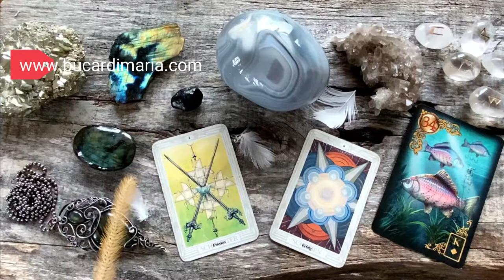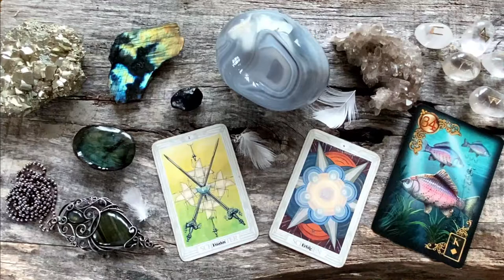654. Sukces w kartach Tarot Thoth i Lenormand Maria Bucardi 🙌 sukces finansowy, w karierze, miłości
►LINK do całego spotkania ►Jak osiągnąć sukces? Jak zrealizować Twoje marzenia i pragnienia? 6 kroków do sukcesu. To spotkanie z Marią Bucardi trwa prawie godzinę, zawiera etap oczyszczenia, aktywacji wew. Siły i Mocy, połączenia z energią Mitycznej Atlantydy. Otrzymujesz 6 wskazówek, które są niezbędne, by osiągnąć sukces w każdej dziedzinie Twojego życia. Sukces i realizacja Twoich marzeń jest możliwa, właśnie teraz z odpowiednią wiedzą, krok po kroku wszystko staje się możliwe. Sukces finansowy, sukces na drodze kariery, rodziny, domu, miłości, powołania, odkrycia siebie, realizacji planów. Sukces zdrowego i pięknego ciała.  Czas trwania 58:50 (prawie godzinę). LINK do całego spotkania

►Wszystkie transmisje online w całości tylko na stronie

► Aktywuj dostęp do wszystkich treści, plany 33 zł, 111 zł lub 1111 zł

► Rytuały, Talizmany, Przepowiednie, terminy: mariabucardi.pl